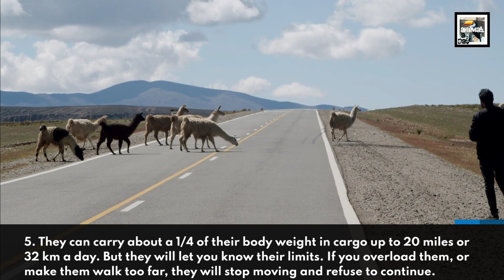10 Llama Facts - Low Maintenace, High Utility - Animal a Day L Week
Welcome to Animal a Day's L Week. Every day this week will have an animal that starts with the letter L. Today we learn about the fuzzy camel with high endurance from Peru, the Llama. (There is definitely a lot of Alpacas shown in the video too.)